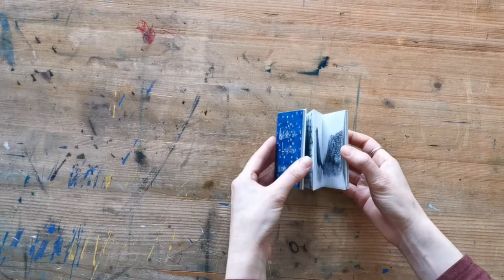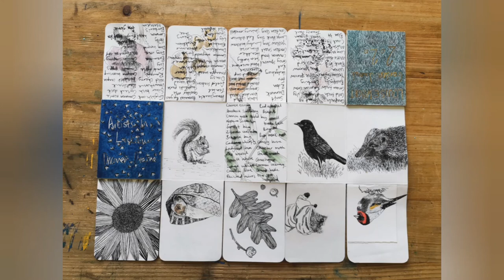Artists In Lockdown - Louise Wright's Garden Journal